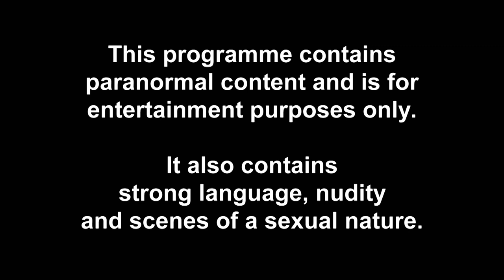Ep #6 EXCLUSIVE: OMG! Charlotte’s House Is Actually Haunted | The Charlotte Show 2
Someone call the ghostbusters quick!